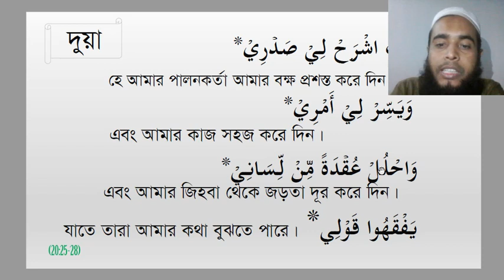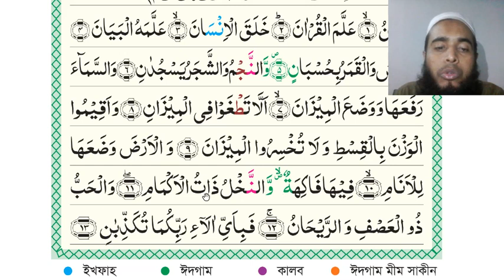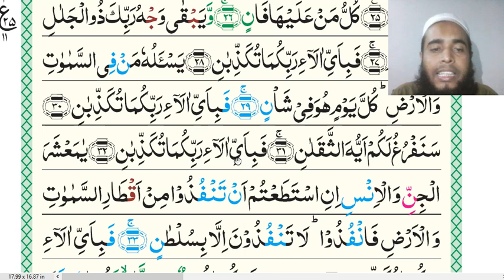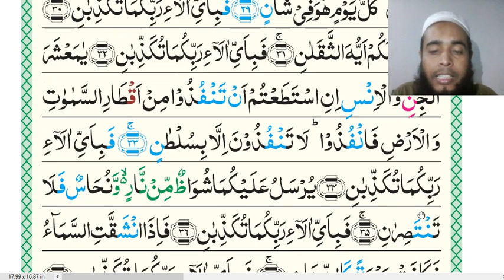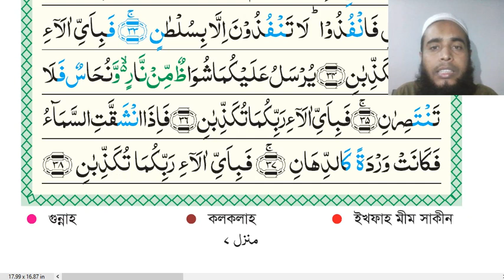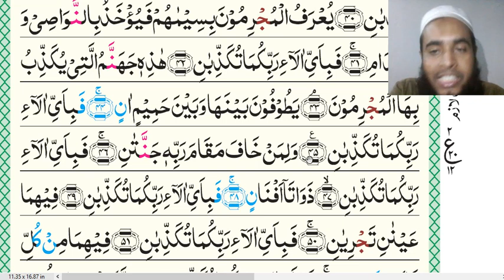সূরা আর রহমান শুদ্ধরূপে শিখুন (১-৪৫) Surah Ar-Rahman Quran Reading with Tajweed By Ustad Siddiq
সূরা রহমান শুদ্ধরূপে শিখুন (১-৪৫)
Surah Ar-Rahman Quran Reading with Tajweed By Ustad Siddiq

* গুরুত্ব পূর্ণ সমস্ত সূরা তাজবীদ সহ শিখতে এই লিংক এ যান

* একনজরে তাজবীদ এর সমস্ত নিয়ম উদাহরণ সহ শিখুন এখান থেকে : * Tajweed Class(A-Z)

** আমাদের সাথে সরাসরি যোগাযোগ :
আল্লাহ  তায়ালা আমাদের কে কুরআন শরীফ সহজে শুদ্ধরূপে পড়া , বুঝা  ও আমল করার তাওফিক  দান  করুন, আমিন !